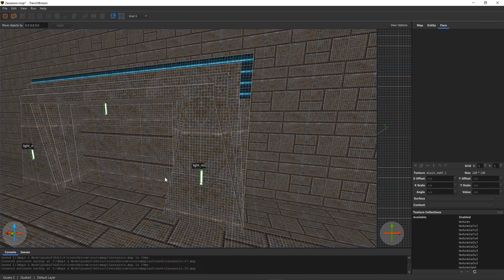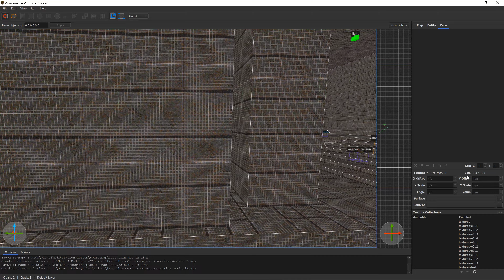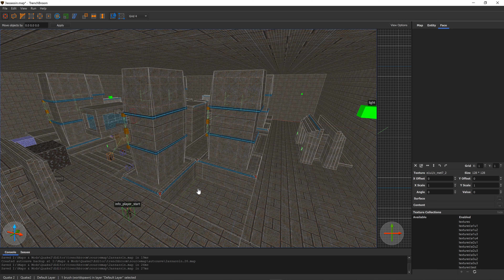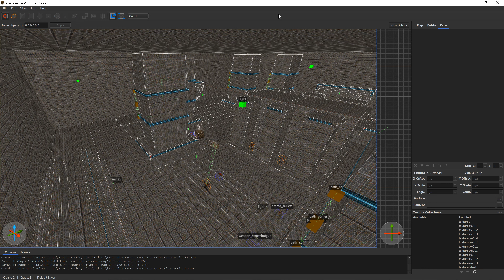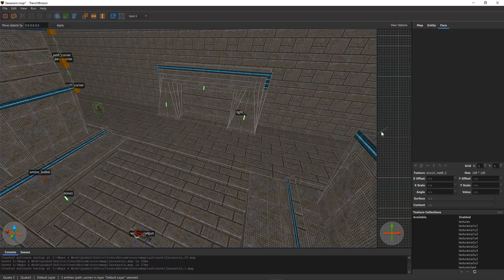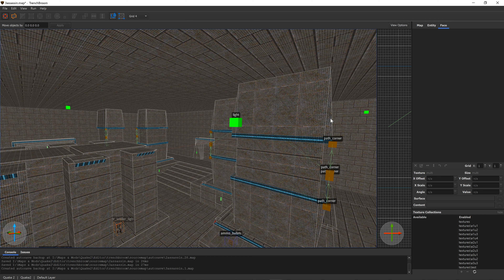Quake 2 - Mapping Project - Assassin - Part 2 - [4K]